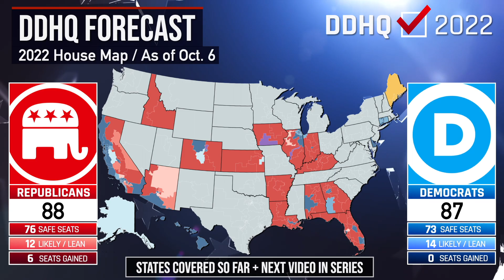Louisiana Midterms Preview & Prediction I 2022 DDHQ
In today's episode of '50 States in 50 Days' - DDHQ’s virtual road trip across America in the lead up to election day on November 8th - we take a look at the House and Senate races in The Bayou State!